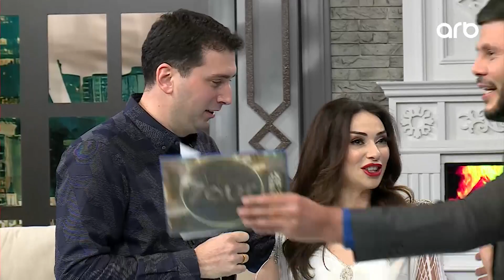Manananın həyat yoldaşı doğum gününü studiyada təbrik etdi - Səni çox sevirəm - Həmin Zaur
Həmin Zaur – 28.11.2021